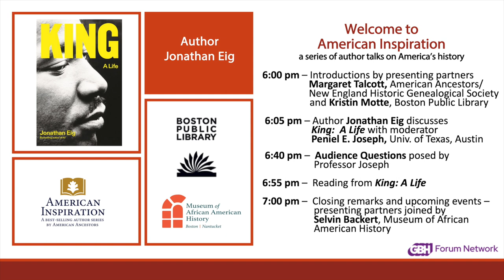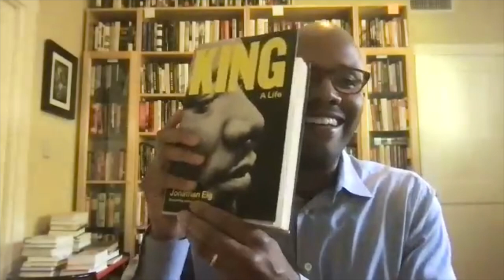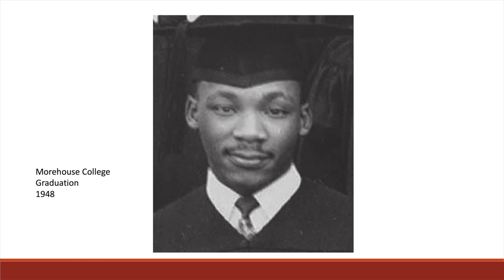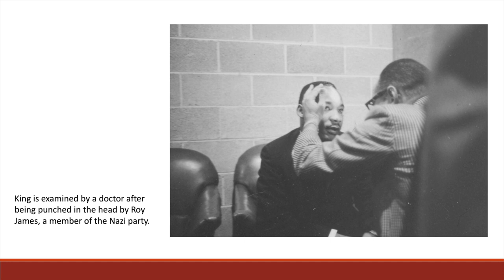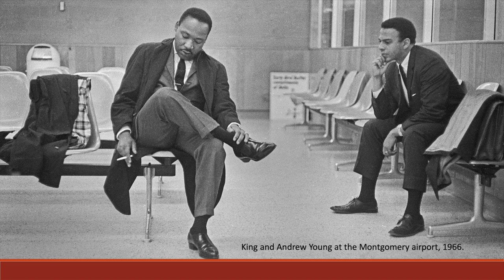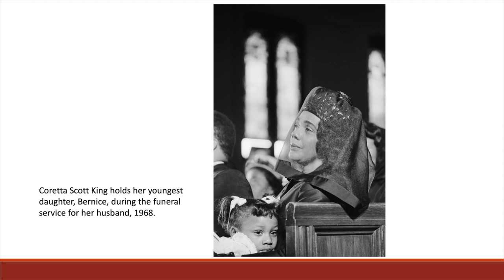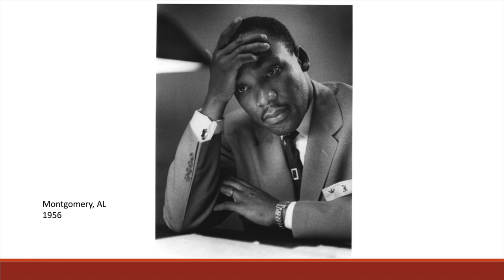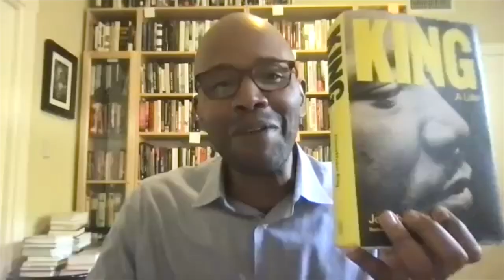Jonathan Eig with King: A Life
King: A Life is the first major biography in decades of the civil rights icon Martin Luther King Jr. Bestselling biographer Jonathan Eig gives us an intimate view, casting fresh light on the King family’s origins as well as MLK’s complex relationships with his wife, father, and fellow activists. In this remarkable account of our only modern-day founding father, we gain an MLK for our times: a deep thinker, a brilliant strategist, and a committed radical who led one of history’s greatest movements.

Jonathan Eig discusses with Peniel Joseph, Professor and Founding Director of the Center for the Study of Race and Democracy, The University of Texas at Austin.

0:00:00 - Introduction
0:01:07 - Welcome Remarks
0:03:43 - Discussion Start
0:59:07 - Jonathan Eig Reading
0:52:48 - Closing Remarks